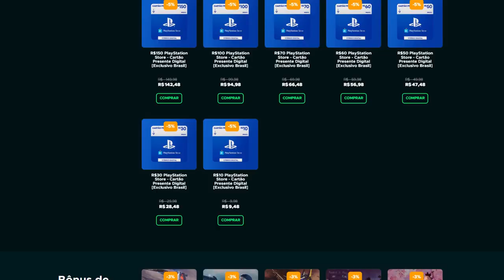É BOM? Novo SOULS-LIKE dos criadores de BLOODBORNE e NIOH! - Wo Long: Fallen Dynasty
Joguei Wo Long, é BOM?

➤ PSN: hadessama94